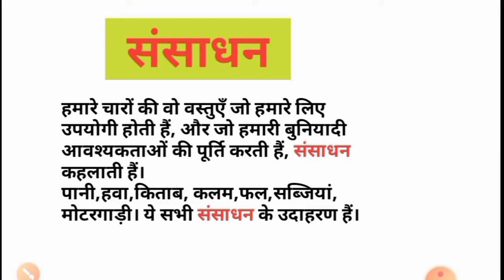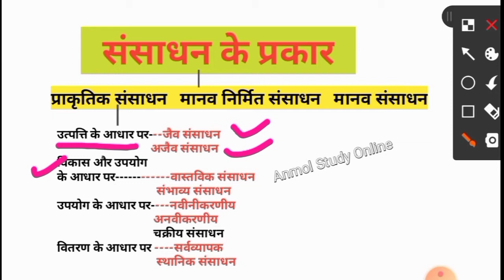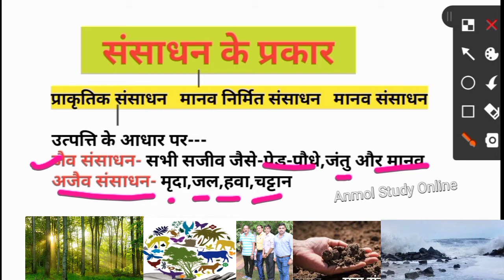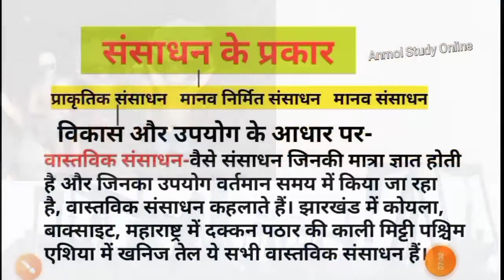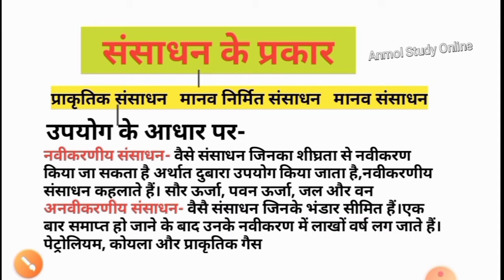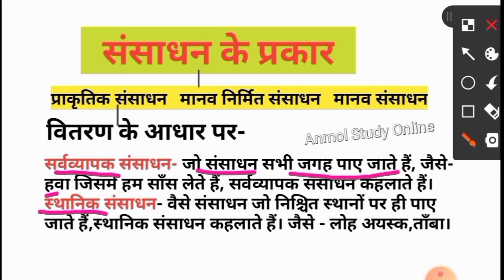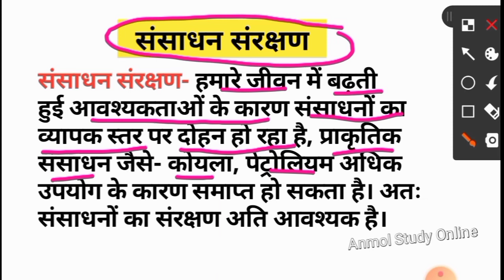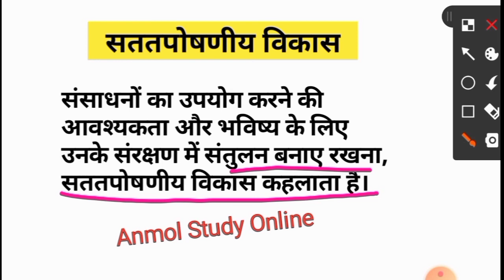Class 8 NCERT geography in hindi | Chapter 1 संसाधन | Resources | By Upendra Sir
प्रिय दोस्तों,
नमस्कार,
 आज हम इस विडिवो में  Class-8
Geography Chapter 1 'संसाधन' को पढेंगे।  इस विडिवो में Chapter 'संसाधन' को बहुत ही सुंदर तरीक़े से Explain किया गया है।
संसाधन से संबंधित यह विडिवो आपकी आनेवाली सभी परीक्षाओं के लिए बहुत ही महत्वपूर्ण है।

  👉 जाने कैसे की जाती है करमा पूजा / करमा

  👉Class 7 Environment full chapter

  👉Hindi Grammar Part-1/विलोम
        शब्दVilom shabd by Upendra Sir

ताकि कोई भी   competitive exams में आपके प्रयास विफल न हो।